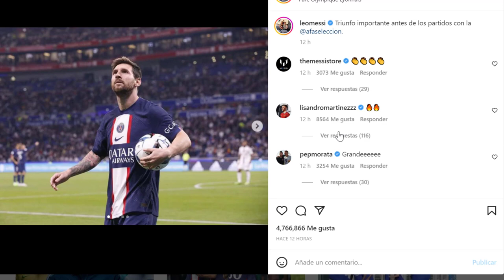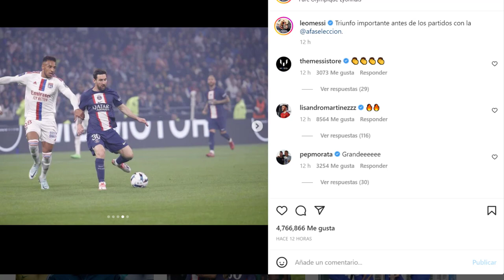💥¡𝙒𝙤𝙬!💥 LEO MESSI Deja 𝙉𝙪𝙚𝙫𝙤 𝙈𝙚𝙣𝙨𝙖𝙟𝙚 Tras Su 𝙋𝙖𝙧𝙩𝙞𝙙𝙖𝙯𝙤 En LIGUE 1🔴 𝙐́𝙡𝙩𝙞𝙢𝙖𝙨 𝙉𝙤𝙩𝙞𝙘𝙞𝙖𝙨 Del PSG 🟥